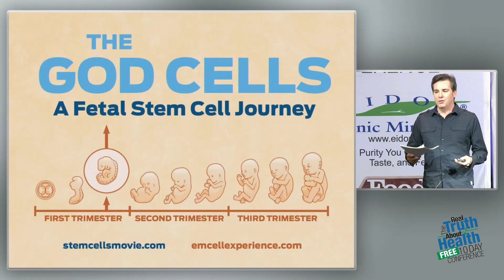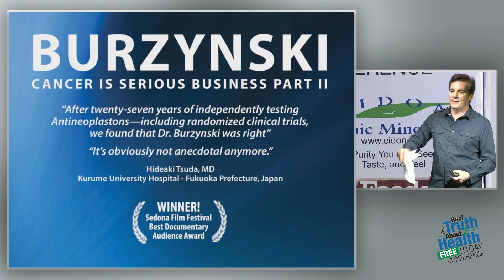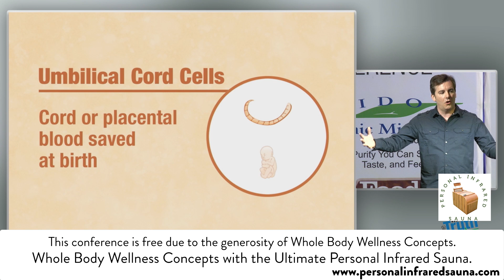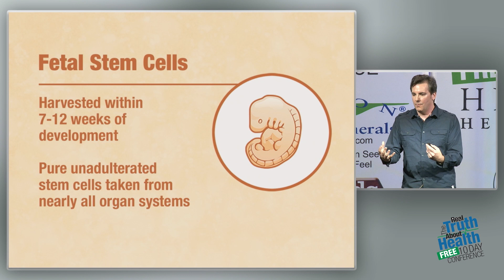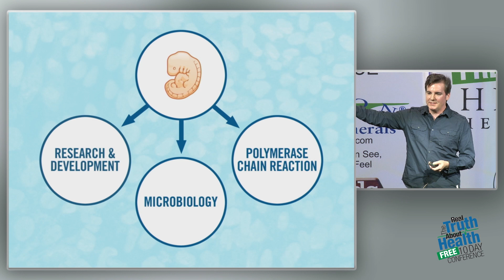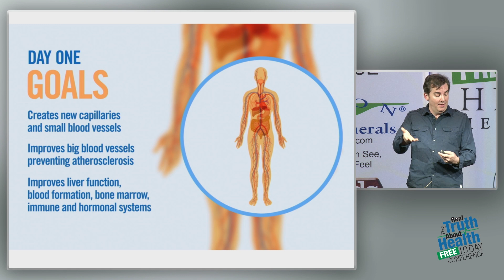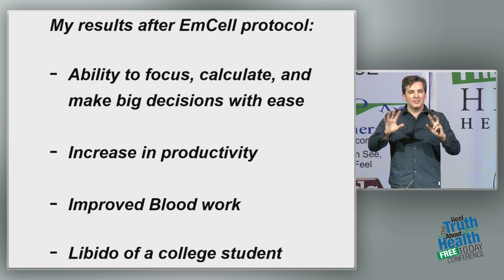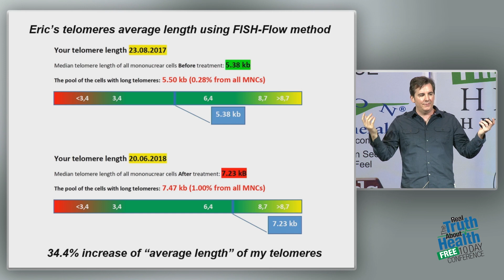Fetal Stem Cell Therapy And Stem Cells - The Latest Information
Fetal Stem Cell Therapy And Stem Cells - The Latest Information by Eric Merola

Eric Merola is an internationally award-winning documentary filmmaker. For the last decade Eric has directed and produced four documentaries exploring disruptive scientific technologies in the space of medical research.

Merola’s first documentary, Burzynski: Cancer Is Serious Business (2010) was an international success seen by tens of millions of people worldwide. This project was also presented on Netflix, PBS, The Documentary Channel, and various international television outlets.

The positive reception of the Burzynski story led Merola to produce its sequel, Burzynski: Cancer Is Serious Business, Part II (2013).

Merola’s third documentary, Second Opinion: Laetrile At Sloan-Kettering (2014) tells the story of Ralph W. Moss, PhD, who blew the whistle on the successful laetrile studies conducted for 5 years at Sloan-Kettering Cancer Center in New York City in the 1970s.

Today, Eric Merola is most passionate about “fetal stem cell therapy”, where he has spent the last 4 years researching and releasing his most recent documentary, The God Cells: A Fetal Stem Cell Journey (2017-present). Merola continues to follow new patients who seek fetal stem cell treatment and share their stories.

Merola feels that “fetal stem cells” could be the most disruptive technology he’s discovered in the medical research space, potentially replacing nearly every pharmaceutical medication on the market.